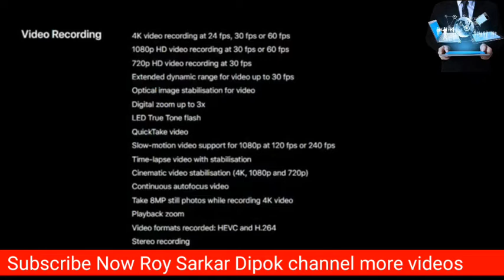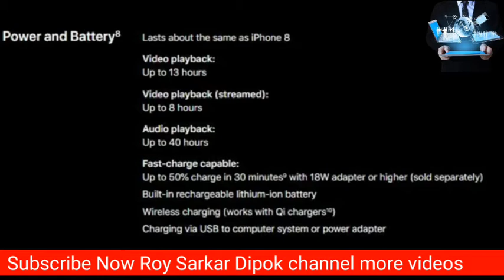Iphone SE 2020 bangla full review/iPhone SE vS Android flagship/Roy Sarkar Dipok.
Iphone SE 2020 bangla full review/iPhone SE vS Android flagship

Before my review of the iPhone SE 2020, here are some early thoughts on the cheapest phone that Apple has put out in years.

Thank you for now all.